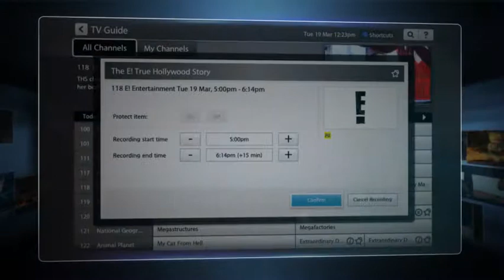Fetch TV lets you enjoy more TV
With Fetch TV you can access all the free to air channels, plus have the option to add on the Entertainment Pack. With 34 additional subscription channels, ranging from entertainment, kids, sports, music, adventure, and news. Fetch TV is TV made better.